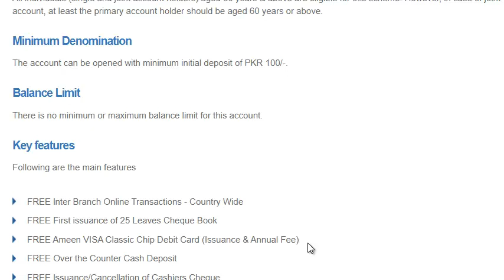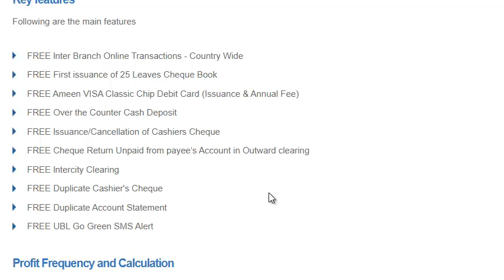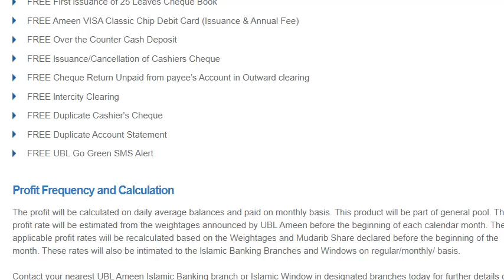UBL Zindagi Account|Best Account For Senior Citizen|UBLBest Account For Pensioner|Old CitizenAccount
This is the type of saving account which is started for senior citizen and pensioners.60 years above persons can open this account for his saving purpose in which minimum balance is 100 rupees and chequebook of 25 leaves is free and ATM card is free. Bank offer good profit rate of 8.75% per month which is credited on monthly basis and profit calculated on daily average balance.
i suggest senior citizen for opening of this account and enjoy good profit rate of return.